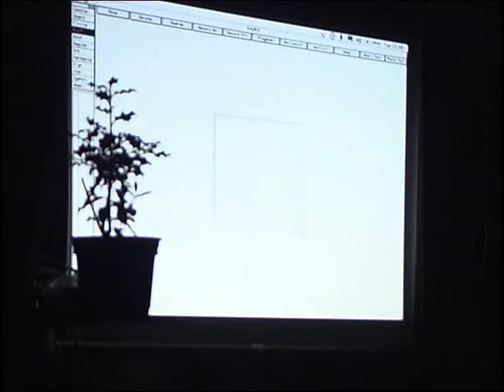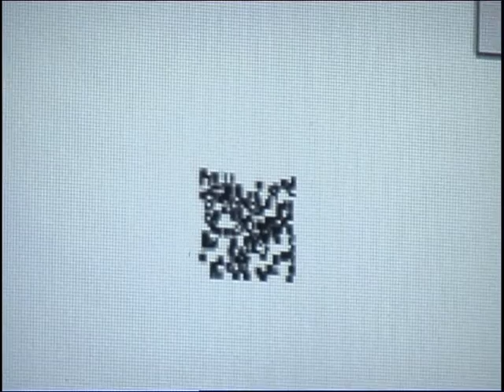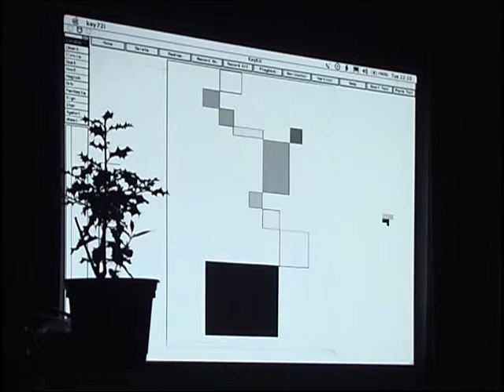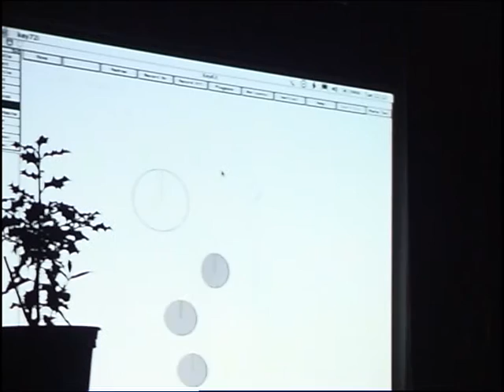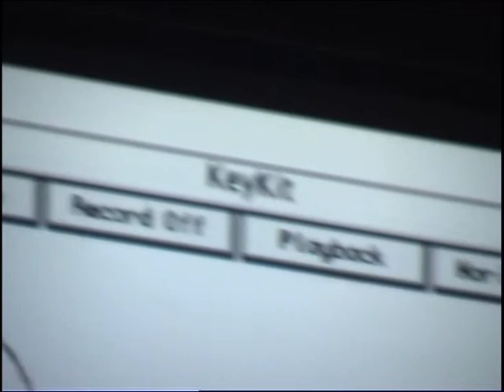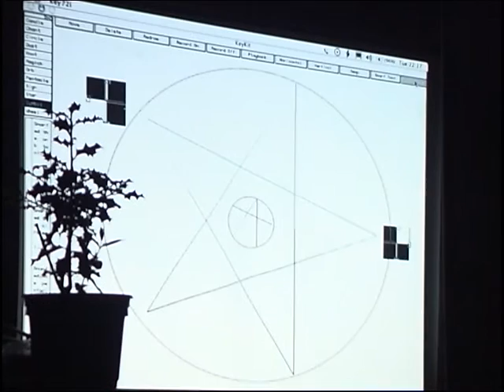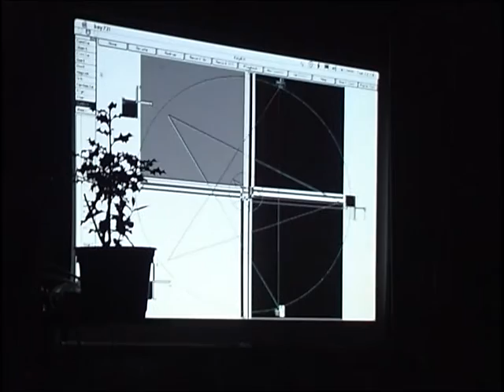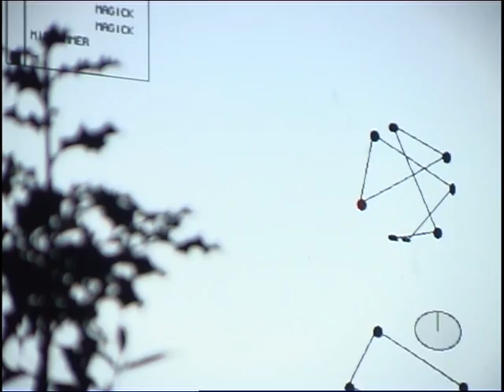BrianGGilson - The Hull Boathouse - Solstice 2003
Performing with the midi-based algorithmic composition software,  Keykit, using my graphics routines to trigger the notes at the Kingston Rowing Club (later known as the Hull Boathouse), 21st June 2003.